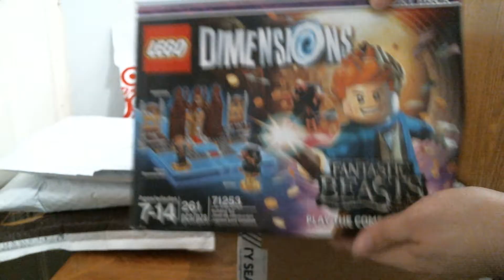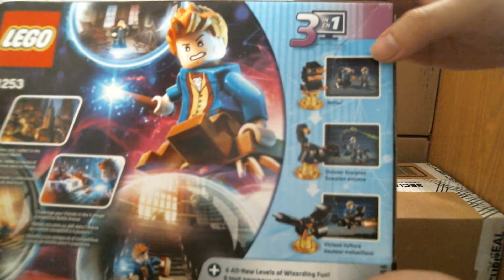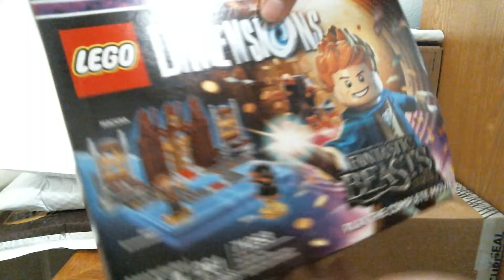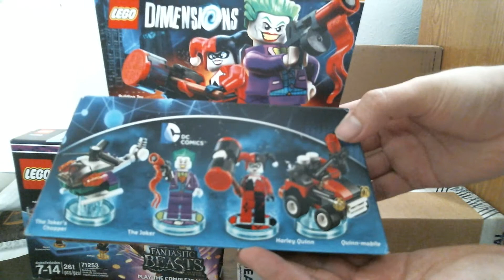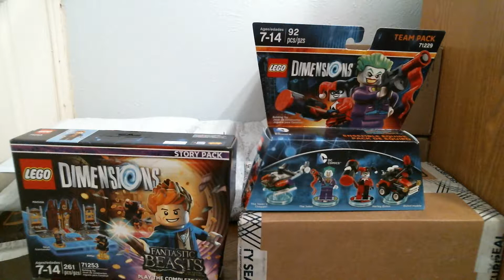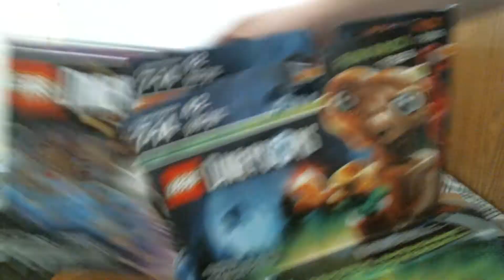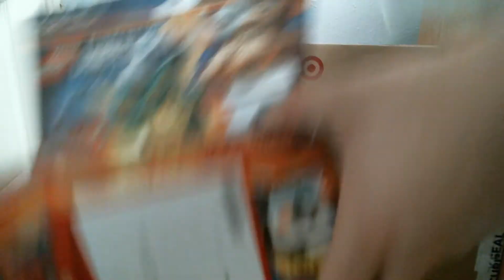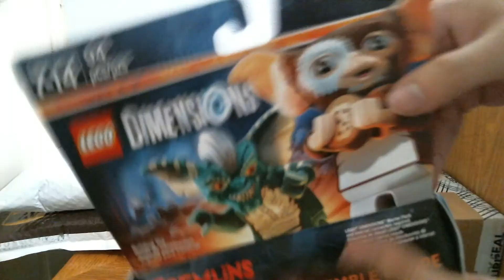Lego Dimensions Unpacking & Overview (Part 6)!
Let's take a look at Lego Dimensions!
This is an in-depth unpacking and overview brought to you in 1080p HD!

Lego Dimensions Packs in this video:
‣ Fantastic Beasts and Where To Find (Newt Scamander) Them Story Pack
‣ DC Comics (Joker & Harley Quinn) Team Pack
‣ Extra Terrestrial (E.T.) Fun Pack
‣ Gremlins (Gizmo & Stripe) Team Pack
‣ Lego Ninjago (Zane) Fun Pack

The entire collection from this recording:
‣ Lego Ninjago (Jay) Fun Pack
‣ Fantastic Beasts and Where To Find Them (Tina Goldstein) Fun Pack
‣ Lego Ninjago (Mia) Fun Pack
‣ Lego Ninjago (Lloyd) Fun Pack
‣ The Lego Batman Movie (Batgirl & Robin) Story Pack
‣ Knight Rider (Michael Knight & K.I.T.T) Fun Pack
‣ DC Comics (Supergirl) Exclusive Pack
‣ Ghostbusters Movie (Abby Yates) Story Pack
‣ DC Comics (Green Arrow) Limited Edition Pack
‣ DC Comics (Wonder Woman) Fun Pack
‣ DC Comics (Aquaman) Fun Pack
‣ Lord of the Rings (Gollum) Fun Pack
‣ Doctor Who (Cyberman) Fun Pack
‣ Lego Ninjago (Sensei Wu) Fun Pack
‣ Jurassic World (Owen & ACU) Team Pack

Intro/Outro song by KHAÏ:
Calvin Harris - This Is What You Came For (KHAÏ Deep Mix)
Go give him a shoutout and tell him Shaggy sent you!